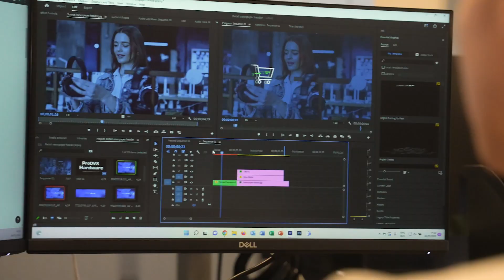Showreel 2023 | ProDVX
ProDVX  manufactures professional display solutions and is an expert in the field of Digital Signage, Narrowcasting and Interactive Displays. Our product range includes LCD's, Interactive displays, HD Solid State players and PC's. ProDVX offers solutions for each budget and every desired retail application.